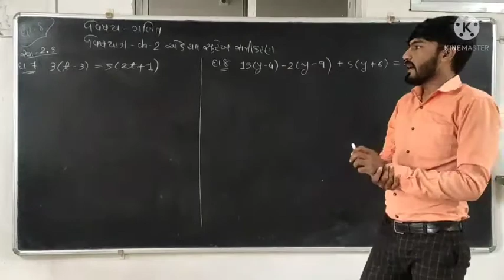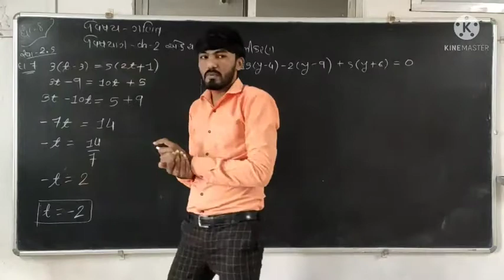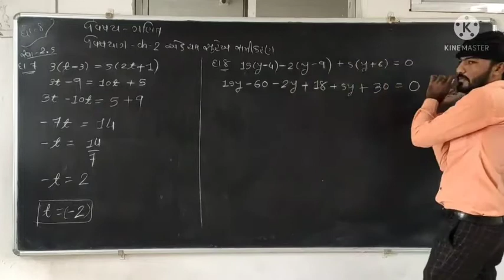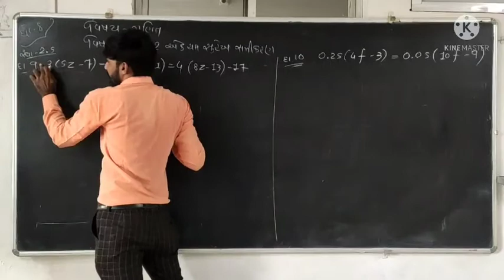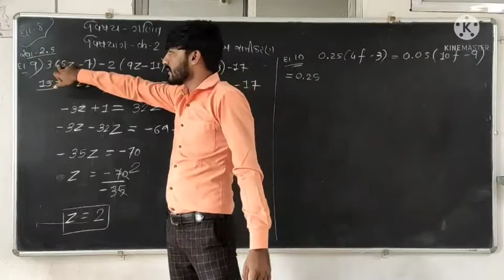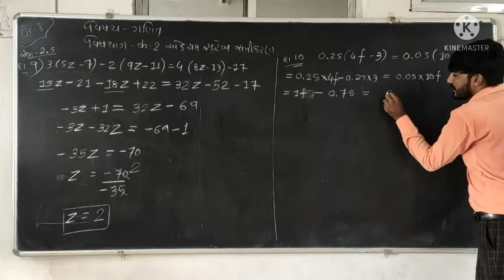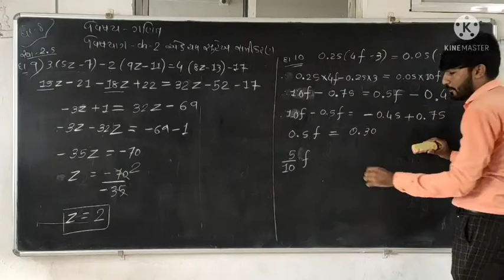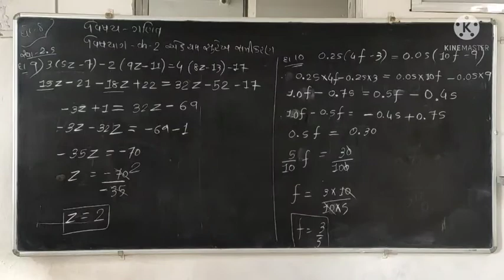ધોરણ-8 ગણિત Ch-2 એક ચલ સુરેખ સમીકરણ